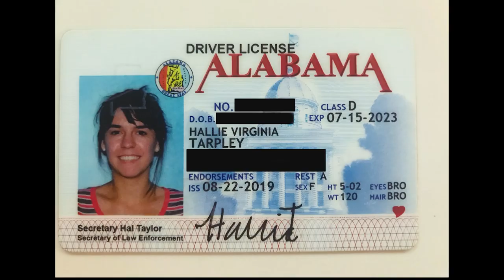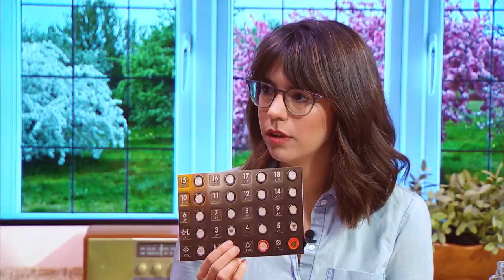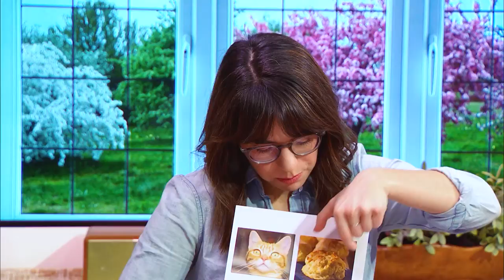Comedian Judy Gold NEEDS a Cathead biscuit | Talk Southern to Me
Comedian Judy Gold, and producer Hallie Tarpley,  play an amusing game of Talk Southern to Me. Can Gold get them all right? We're curious to see what you all call the items in this video?